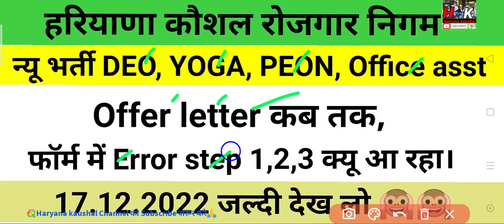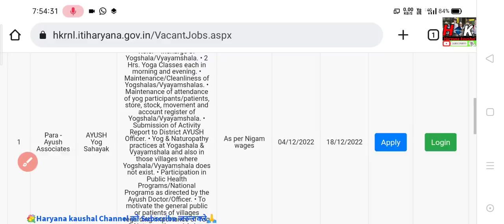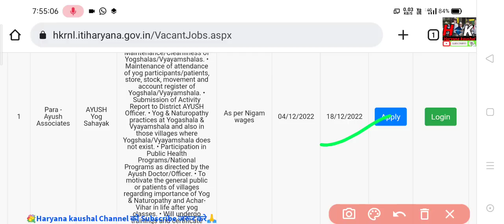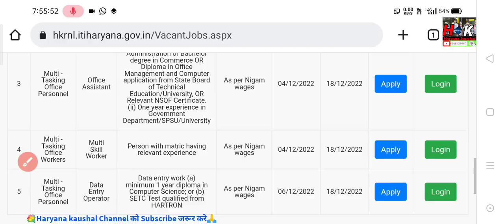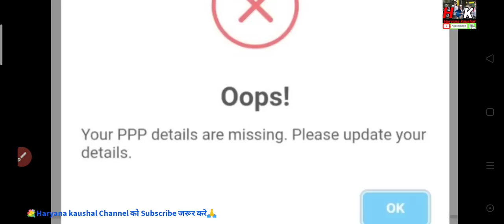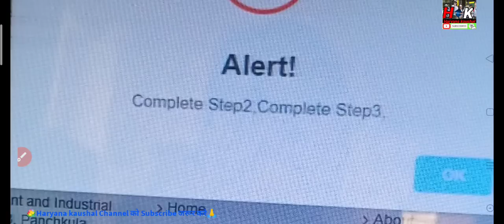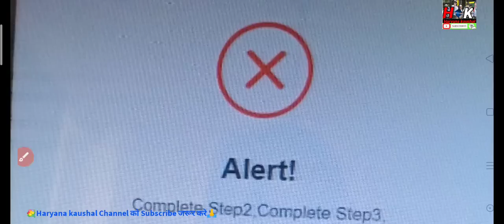Hkrn में DEO, PEON, योगा, OFFER लेटर कब, फॉर्म में Error step 1, 2, 3 क्यू आ रहा, क्या करे ।